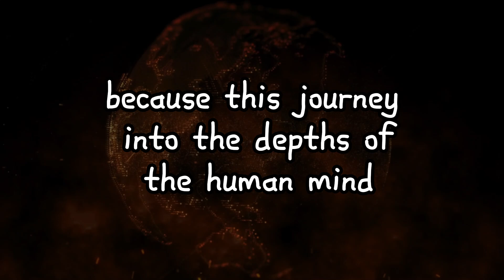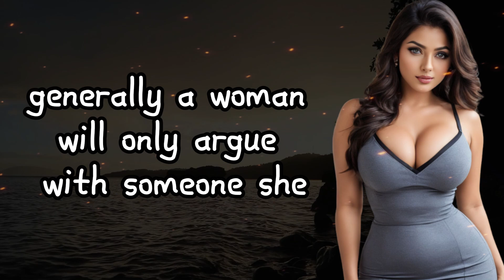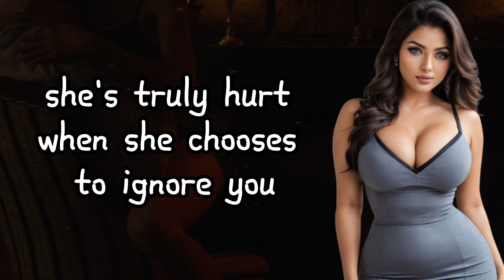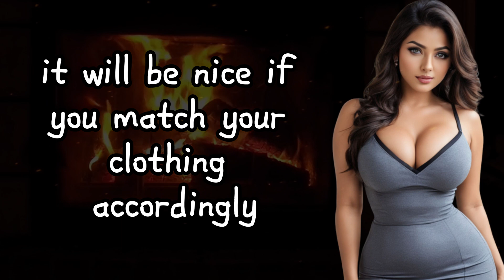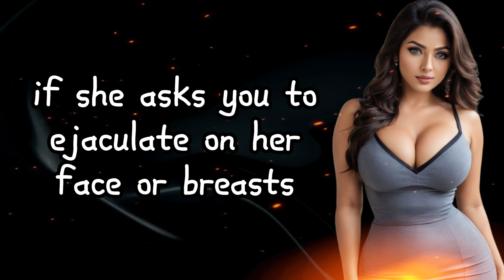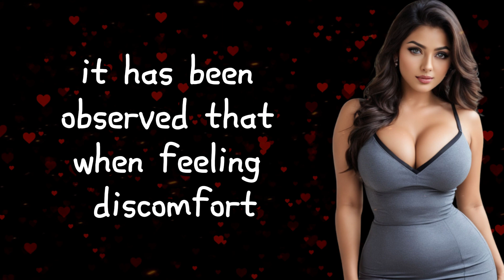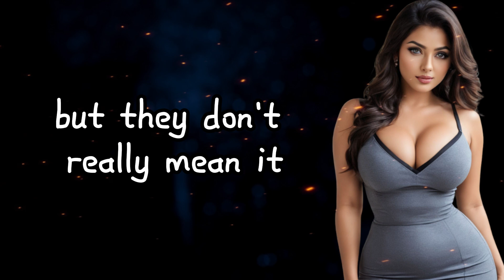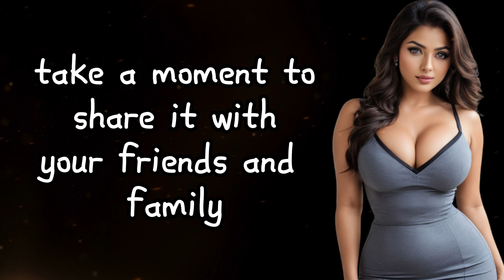Interesting Psychological Facts About Love, Women, and Relationships You Never Know | part1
Interesting Psychological Facts About Women Every Man Should Know! | Amazing Psychological Facts
Are you curious about the secrets behind human psychology and behavior? In today's video, we'll uncover intriguing psychological facts that reveal the complexities of how men and women think, feel, and communicate. Discover the psychological truths about love and human interaction, and learn how these insights can transform your relationships. We'll explore fascinating human psychology facts, inspirational quotes, and interesting tidbits about behavior that will enlighten and inspire you.